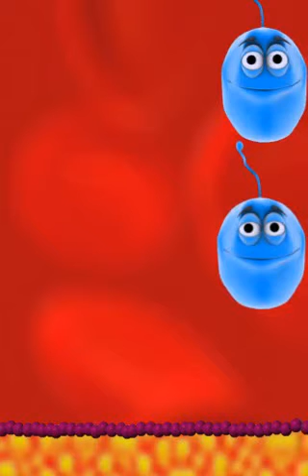talking germ on iPod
Germ in body